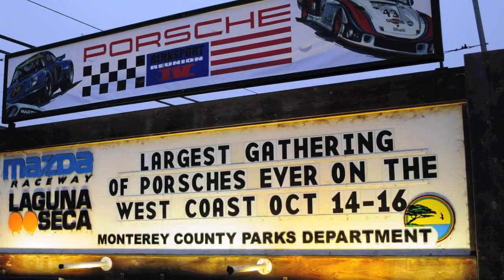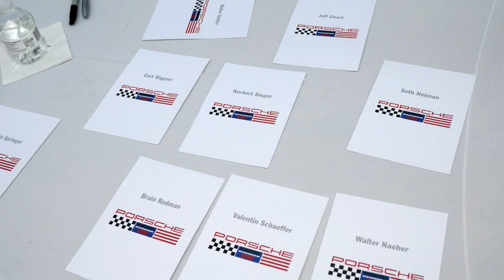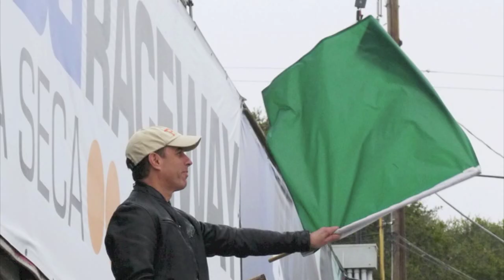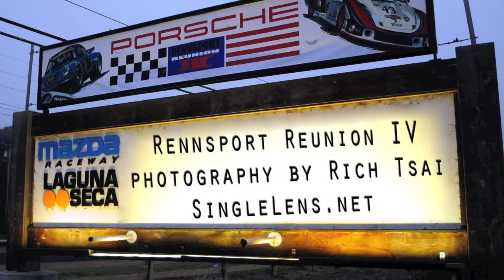Rennsport Reunion IV images captured by SingleLens Photography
Rennsport Reunion 4, Mazda Raceway Laguna Seca